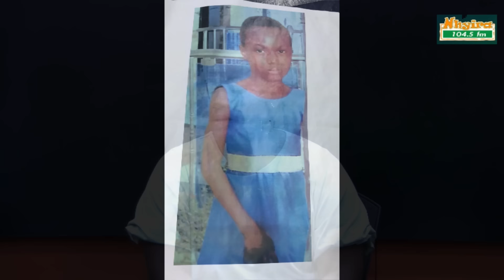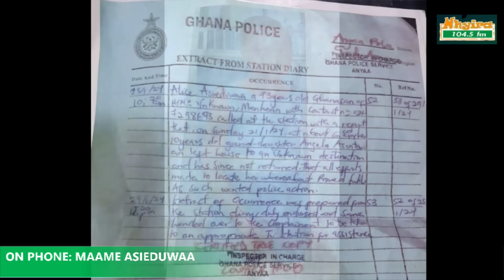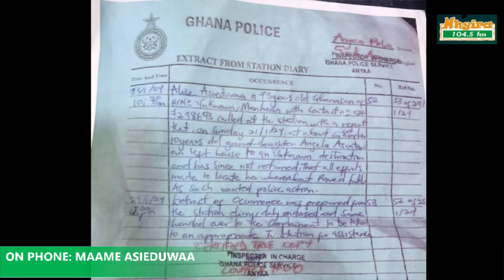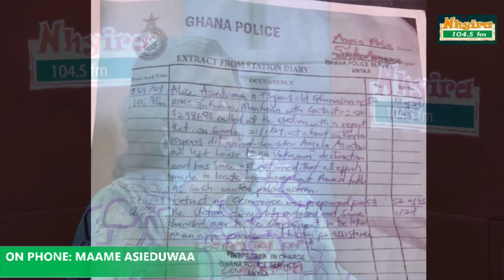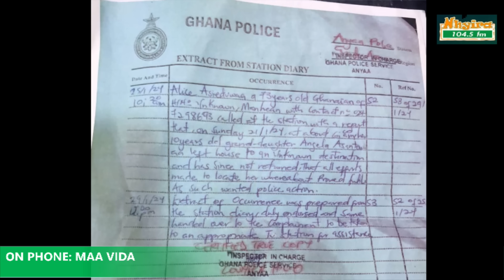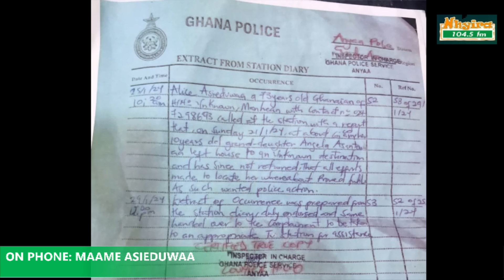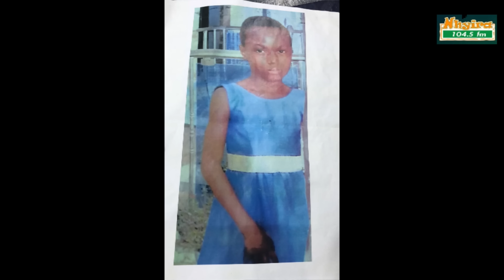Lady needs help to locate her missing daughter.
Follow  Nhyira FM on all social media platforms:

YouTube: Nhyira TV / Nhyira TV Plus